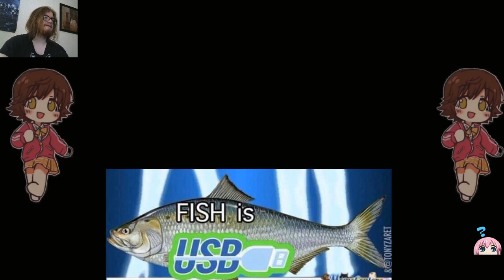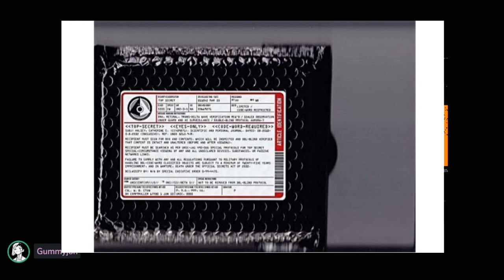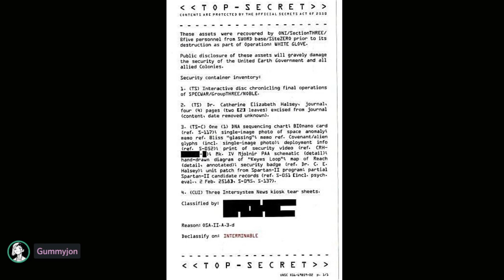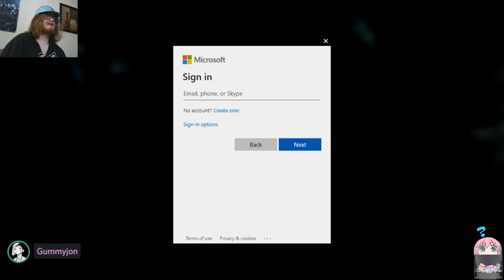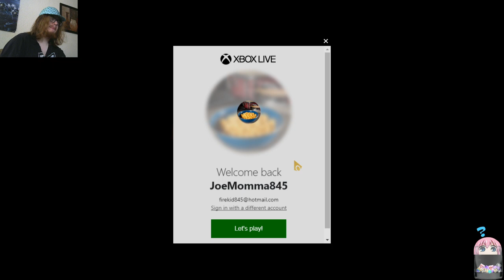HALO REACH: (Firefight/Multiplayer)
oops i forgot to upload the multiplayer hat in time stream oh well -- Watch live